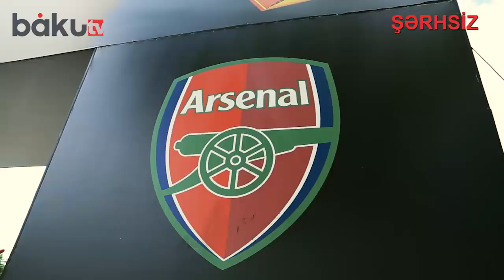Bakı mavi və qırmızı rəngə boyandı - ŞƏRHSİZ